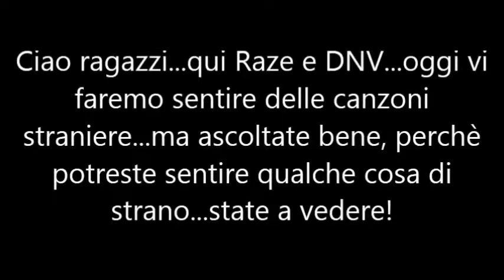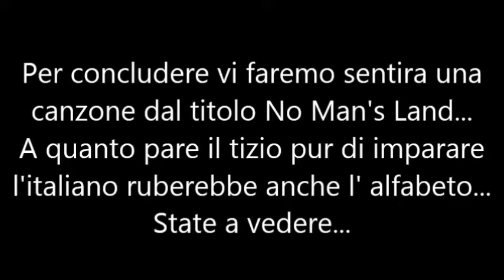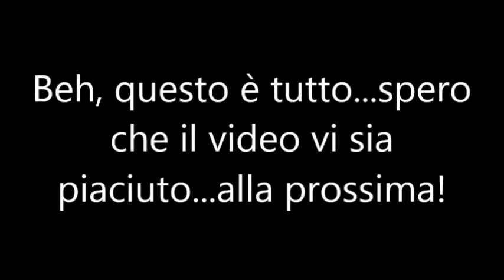Canzoni straniere italianizzate | By Raze & DNV